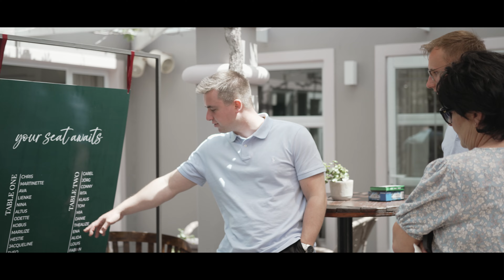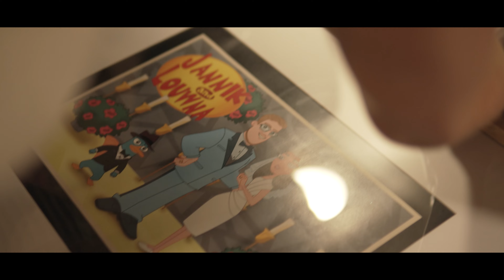Jannik & Louwna's Wedding Film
Jesse Rajh Films is a Cape Town based wedding videographer.

Inquire on having us capture your wedding day!